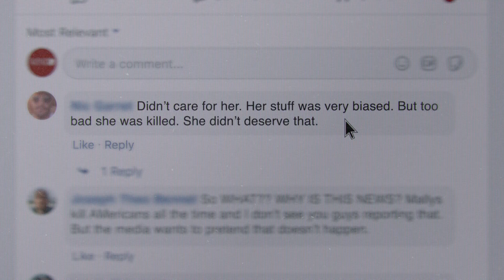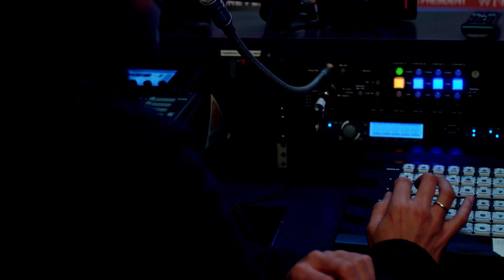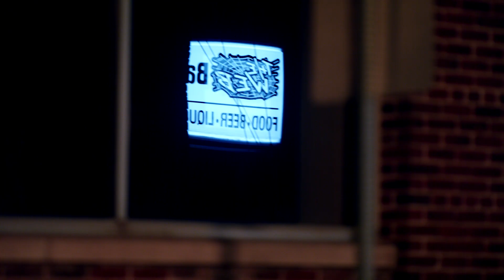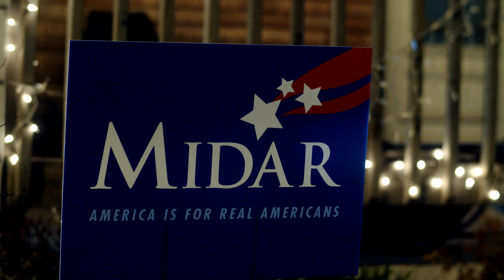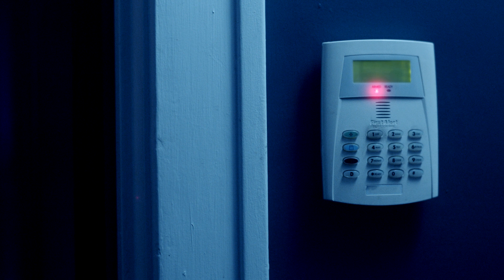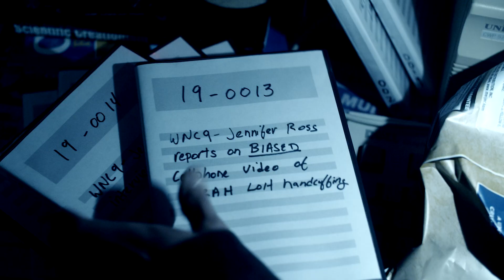REAL AMERICAN | Episode 10 | “Open Wound” | SERIES FINALE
The news station covers the murder of one of its own. Midar is elected and demands all aliens come out of hiding. Anastasia struggles with what she should do next.

Director: Jacob de la Rosa
Writer: Jacob de la Rosa
Director of Photography: Cory James Taylor
Series Producers: Kathryn Postema and Jacob de la Rosa
Associate Producer: Jonathan Hekman
Executive Producer: Nathalie Galde

CAST:
Nathalie Galde as Anastasia
Jalexia Stoutmyre as Jennifer
Gary E. Mitchell as Verne Midar
Erik J. Keener as Dave
Scott Baisden as Doctor Levine
Dakiya N Covington as Doctor Halpern
Derrell Harris as News Director
Monica Hiris as Julia
Kimberly Harsch as Noble
Victoria Mullen as Gracie
Dylan Sewell as Caleb
Matt Simpson Siegel as Angry Viewer
Mike T. Tremblay as Chief Disher
Mirelis Culbeaux as Young Ana
Marly Green as Promotions Producer
Maria Luisa Macavei as Madison Rossellini
Alycya Magana as Sarah Loh
Jennifer Vlas as Blake
Liam Vukovich as Doctor Burton

EXTRAS:
Sara Vargas
Dalia Verbeke
Makeup Artists:
Scott Baisden
Anne Cope
Jalexia Stoutmyre

Visual FX: Jacob de la Rosa
3D spaceship: Trevor Maynard
3D spaceship interiors: Kyleah Orwig